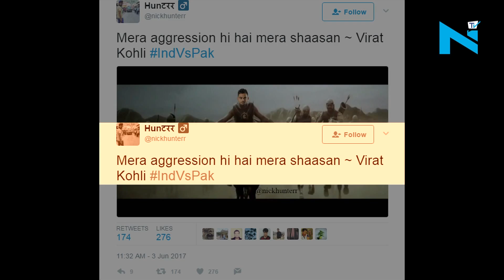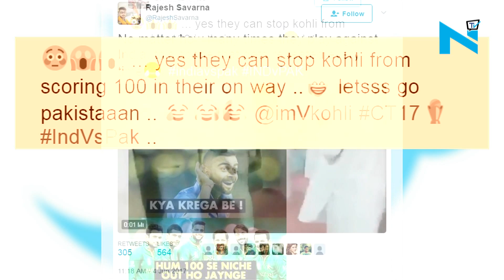Indian Twitterati left no chance to poke fun at Pakistan